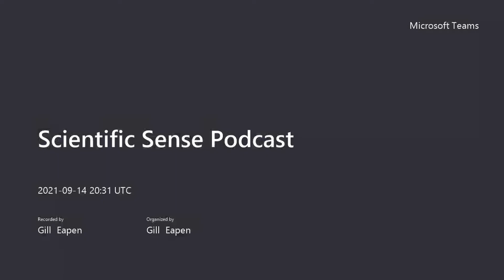Prof. Selva Nadarajah of the University of Illinois, Chicago on Real Options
Real Options in Energy: A Guided Analysis of the Operations Literature, Data-Driven Storage Operations: Cross-Commodity Backtest and Structured Policies, Meeting Corporate Renewable Power Targets , and Self-adapting Robustness in Demand Learning.

Scientific Sense ® by Gill Eapen: Prof. Selva Nadarajah who is Assistant Professor of Operations Management and Decision Sciences at the University of Illinois, Chicago. One of his research interests is decision-making under uncertainty and flexibility.